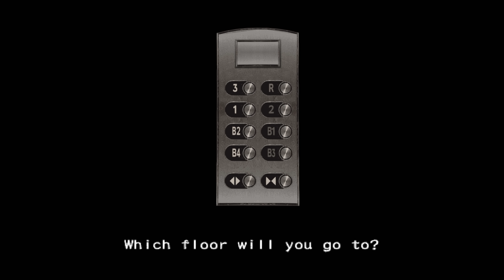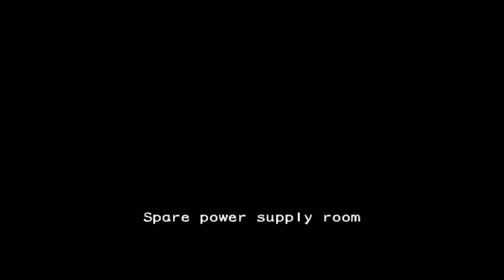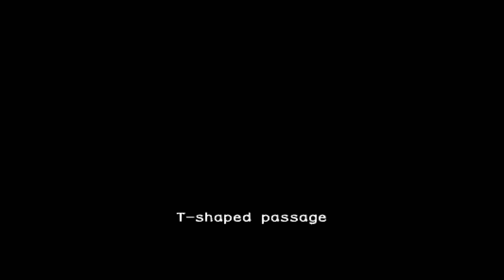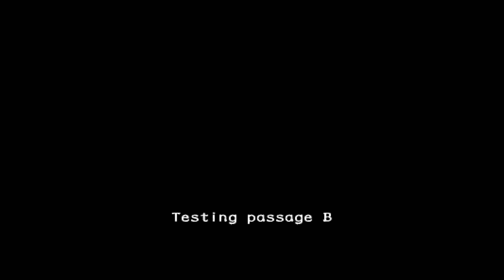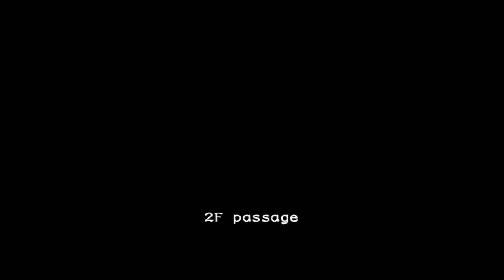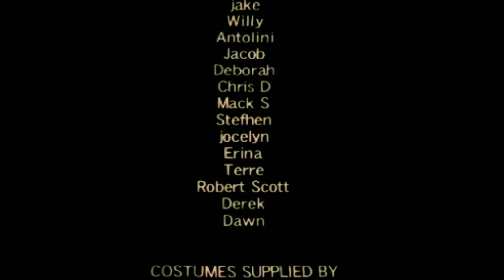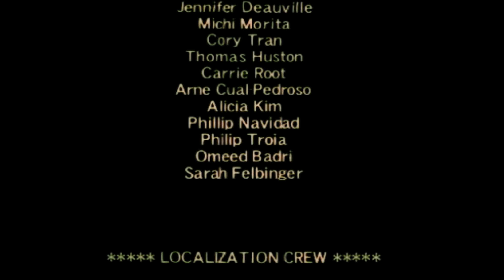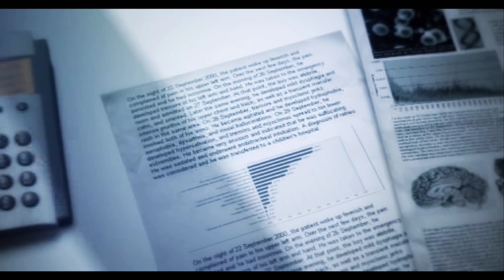Resident Evil Outbreak HD - Gameplay Walkthrough Part 5 - Ending & Final Boss Fight [4K 60FPS]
Resident Evil Outbreak HD Gameplay Walkthrough Full Game PC No Commentary 2160p 60fps HD let's play playthrough review guide